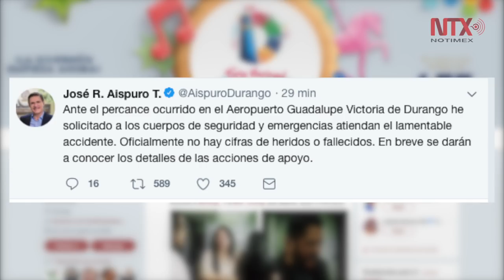Se accidenta avión de Aeroméxico que cubría ruta Durango-México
Una aeronave modelo Embraer 190 con capacidad de 100 pasajeros de la compañía Aeroméxico, que despegó del Aeropuerto Guadalupe Victoria de Durango, se desplomó al dirigirse a la Ciudad de México.